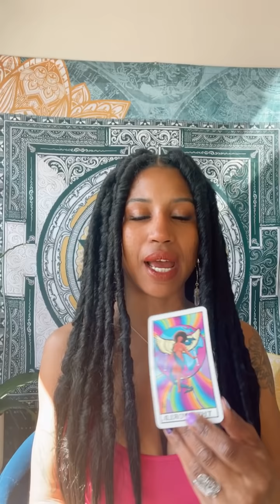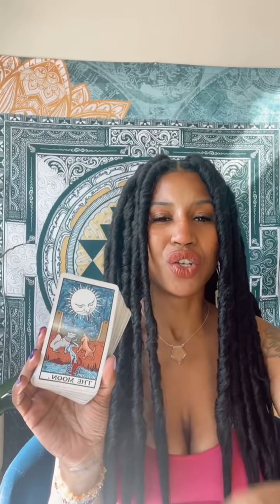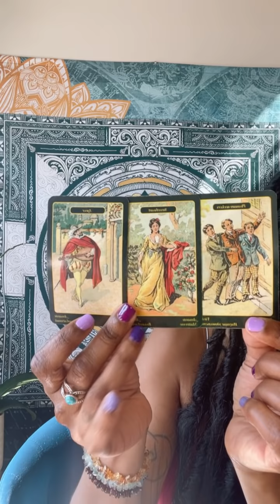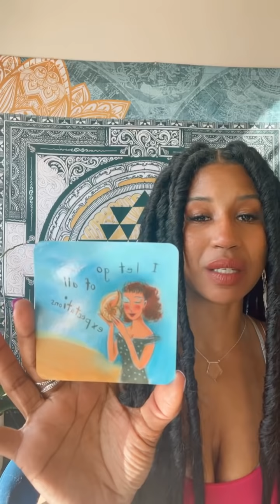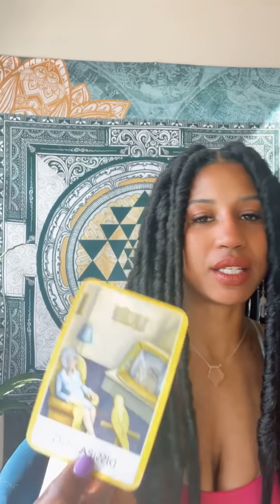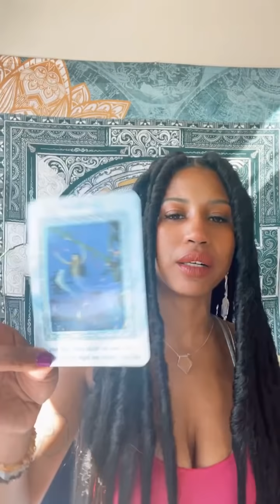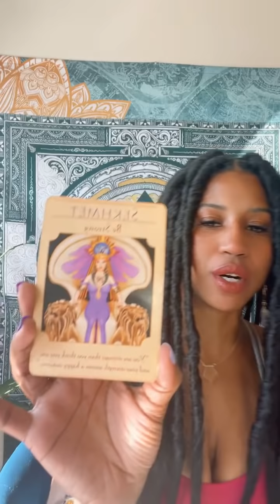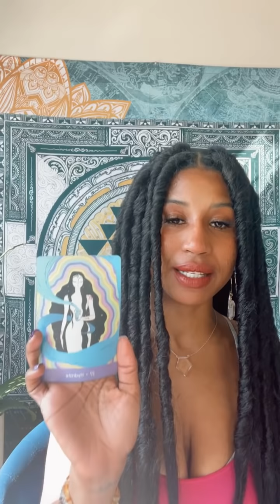🔮WEEK AHEAD AURASCOPE 4/4-4/11🍯🌻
🔮This is a collective reading from Spirit.✨Which do you need to know right now?✨What changes are you called to make?✨What is blocking you?✨What Self Care ritual should you do?

🕯Collective Candle Reiki
🌻includes YouTube live sound bath and group reading🌑New Moon in Aries
👁 Focus:🦁Sekhmet Activation for Creativity, Courage, Protection, Confidence, Fearless leadership, to take a next step, leap of faith, let yourself be seen
⏳Time⌛️Moonday 4/12 8pm EST is the cut off for securing a spotThe live is at 9pm EST.💞Energy Exchange is $14.44 per person! 💫Include the name of any friends your loved ones you are getting a spot for.You can also include the word "donate" to donate an extra spot for a BEEloved in need.💫🗣🗣🗣All you have to do is secure your spot and stay open to receive. I go live on Moonday 4/12 at 9pm est for about an hour with a sound bath and reading to connect and open up our physical bodies. Reiki is energetic healing for your aura body. It can help relax your body, clear out density, and blocks in your chakras. I’m grateful to have been doing this collective offering for over a year now.🤍❤️🤍

They are not personal readings. Take what resonates and leave the rest.I am not responsible for any choices you make in your personal life.Blessings.